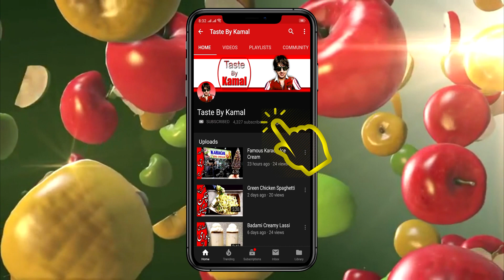Chicken Makhni | Butter Cream Chicken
Now Your Favouit recipe of "Butter Cream Chicken" or "Chicken Makhni" is Here. Easy to Make and So Tasty.